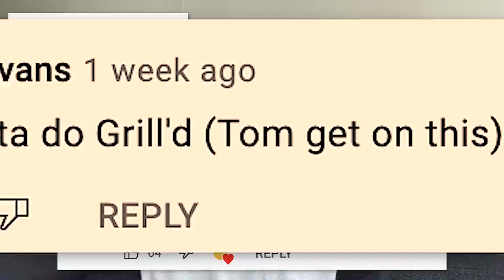Aussies Try Each Other's Grill'd Orders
"This one's got me dancing on my chair."

This video was shot in accordance to government orders at the time of filming.

⭐️ CAST ⭐️